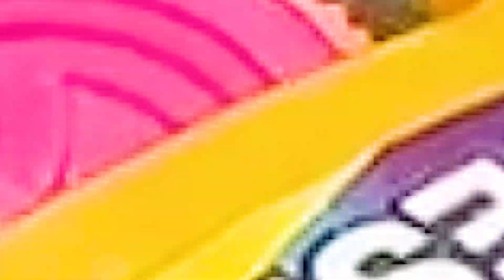Accident Electric Activa & JCB | Rescue 🛟 Team Truck, Tractor, Khilone, Toy, Helikopter 🚁 & 🚘 Car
___________________________________________________________________________ Electric Activa & JCB backhoe loader Accident | Rescue 🛟 Team Truck, Tractor, Khilone, Toy, Helikopter 🚁 & 🚘 Car